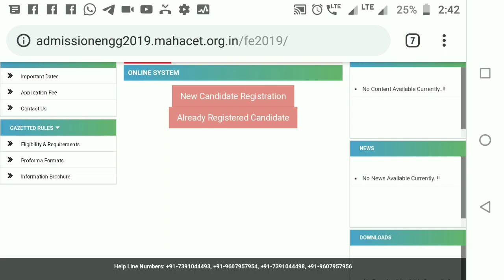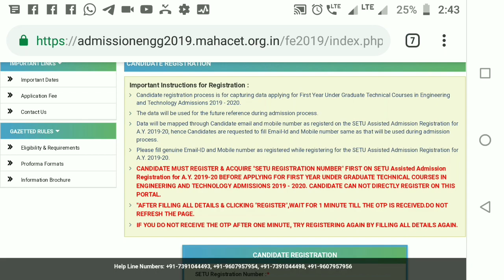MHT CET 2019, SAAR Application 2019, CAP portal for Engineering Admission 2019-20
Dear Students,

Now you can see the cap portal link in your SAAR registration application in CET Details Tab

I will upload detailed procedure for registration for B. Engg. & B. Pharm.

SAAR APPLICATION 2019
SAAR PORTAL MAHARASHTRA

MHT-CET 2019 Score Card Details
MHTCET निकाल लागला पण आता पुढे प्रवेशाची काय प्रक्रिया?
SAAR 2019
MAHARASHTRA COUNSELLING 2019
result date mht cet 2019
Maharashtra MHT CET
Maharashtra Engineering admission
MHT CET 2019 cut offs
mht cet 2019 cutoff marks
Maharashtra cet cut off marks
cut off marks 2019
cutoff marks 2019
Maharashtra engineering cut offs
mht cet counselling
mht cet
mht cet result 2019
mhtcet
mh cet 2019
mhtcet 2019
cet result 2019
mht cet 2019 expected cut off
tfws scheme
mht cet 2019 percentile
mht cet 2019 result date
mht cet counselling process
cet result 2019
result date
result maharashtra
maharashtra result
SAAR APPLICATION 2019
SAAR PORTAL MAHARASHTRA

SAAR 2019
MAHARASHTRA COUNSELLING 2019
Maharashtra MHT CET
Maharashtra Engineering admission
cutoff marks 2019
mht cet counselling
mht cet
mhtcet
mh cet 2019
mhtcet 2019
cet result 2019
tfws scheme
cet result 2019
result date
result maharashtra
maharashtra result